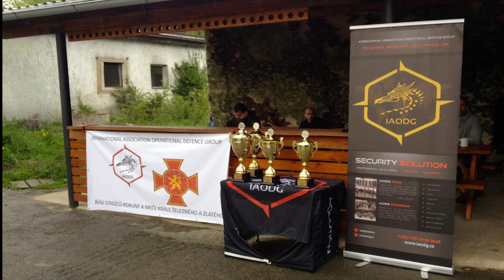Parcours IAODG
1 Parcours IAODG